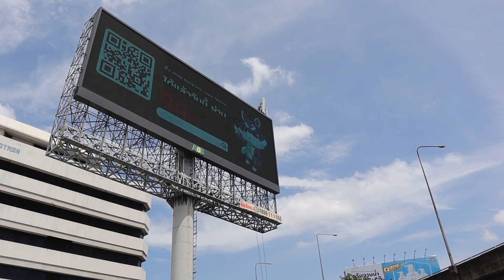จอทางด่วนแยกตัววาย คลองเตย 11-31/10/66